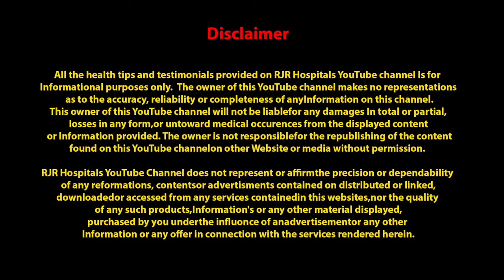Heart Problem |10 வருடமாக மாரடைப்பு,இரத்த கொதிப்பு பிரச்சனையால் அவதிப்பட்டவர் 2மாத சிகிச்சைக்கு பின்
(RJR Hospitals)
T.Nagar, Chennai-600017.